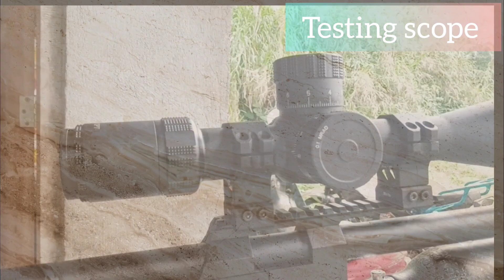my style of setting up scope | disco leveling kit | silencer test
Carlo Bejer
From Dolores Quezon Province ako